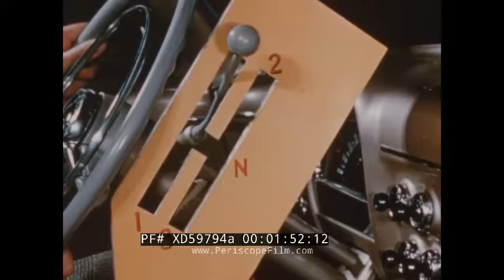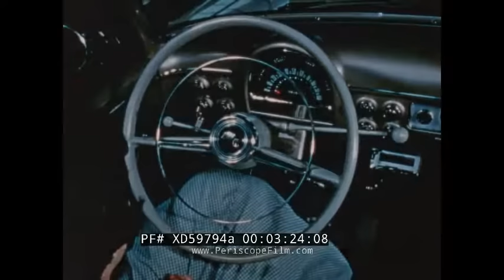"LEARNING TO SHIFT AND STEER" 1953 DRIVER'S EDUCATION FILM FORD COLUMN SHIFTER XD59794a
Made by the Aenta Insurance Company in 1953, "Learning to Shift and Steer" is a silent driver's education film. The car featured appears to be a Ford, probably a 1953 Ford Sunliner, which featured a shifter on the steering column. Column shifters were developed in the late 1930s but were more or less put to the wayside by the auto industry, as they were not ergonomic, and were unnecessary once bench seating became passe.